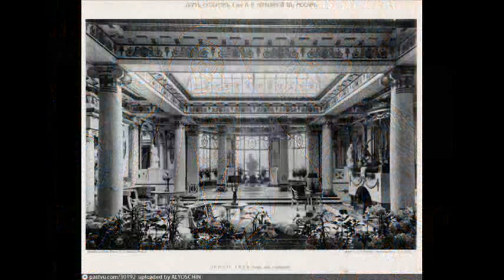"Дом наш милый" муз. Наталья Иванова сл. Анна Станиславова исп. Наталья Иванова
Песня"Дом наш милый" музыка Натальи Ивановой, слова Анны Станиславовой  исполняет Наталья Иванова. Песня о ДОМЕ УЧЁНЫХ В МОСКВЕ и его друзьях. К юбилейной дате - 95 годовщине создания..